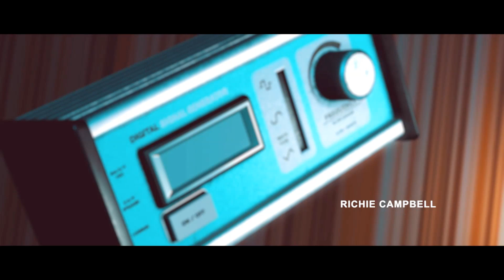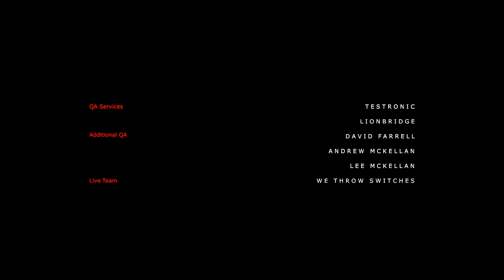STORIES UNTOLD #02 - The Lab Conduct (Let's Play Deutsch German Lösung)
Let's Play Stories Untold The Lab Conduct Deutsch German